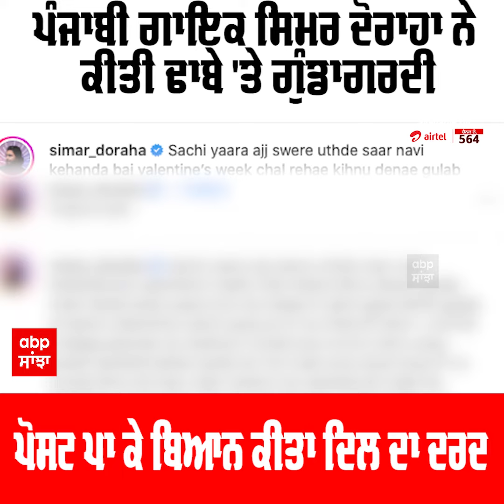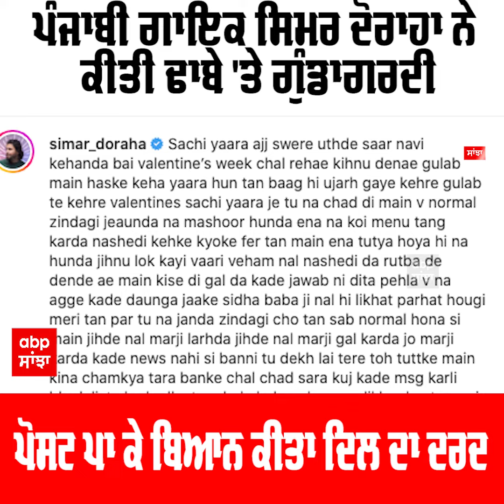Punjabi Singer Simar Doraha Clash at Dhaba, ਪੋਸਟ ਪਾ ਕੇ ਬਿਆਨ ਕੀਤਾ ਦਿਲ ਦਾ ਦਰਦ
ਪੰਜਾਬੀ ਗਾਇਕ ਸਿਮਰ ਦੋਰਾਹਾ ਨੇ ਕੀਤੀ ਢਾਬੇ 'ਤੇ ਗੁੰਡਾਗਰਦੀ,ਪੋਸਟ ਪਾ ਕੇ ਬਿਆਨ ਕੀਤਾ ਦਿਲ ਦਾ ਦਰਦ